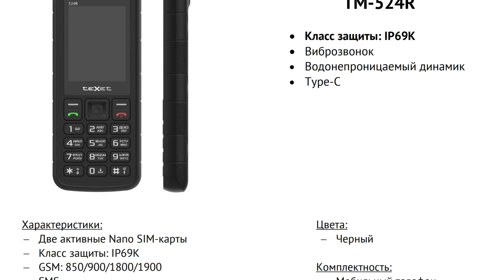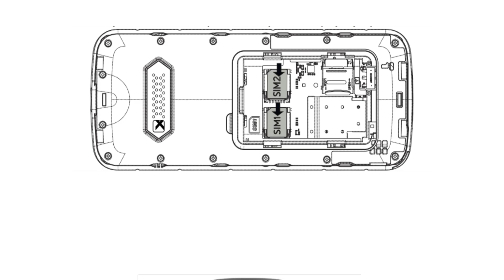TEXET TM 524R | Новое мобильное устройство в линейке защищённых телефонов.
Телефон имеет стильный дизайн и выолнен в черно-оранжевом цвете. Устройство поддерживает 2G сети, 2SIM, а так же обладает всеми базовыми функциями полноценного мобильного устройства.